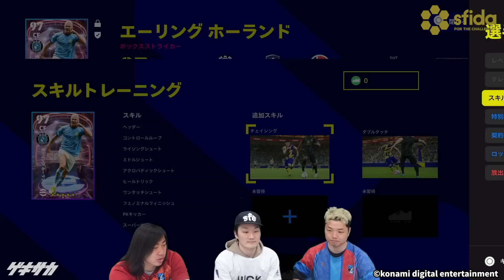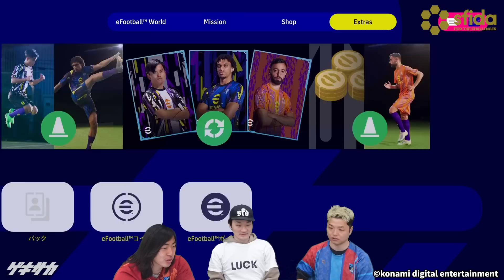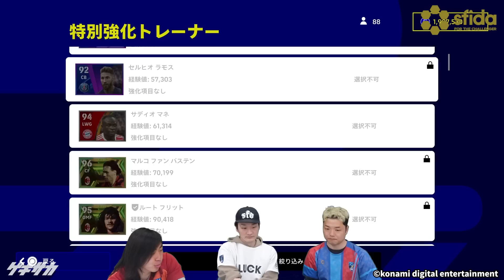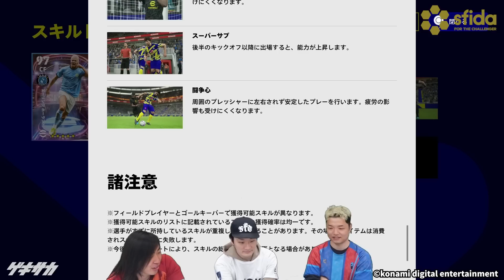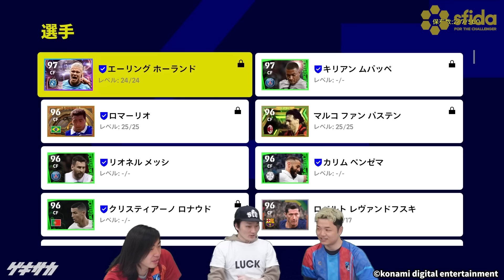スキトレ使用前に絶対見てください。コチャク式最強育成法を伝授！【eFootball/イーフト】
『eFootball2023』に登場した新スキル「モメンタムドリブル」を持つショータイム、週間FP、氏名契約券について、ゲキサカFCのMayageka、カクケン、ARATAがレビューします。